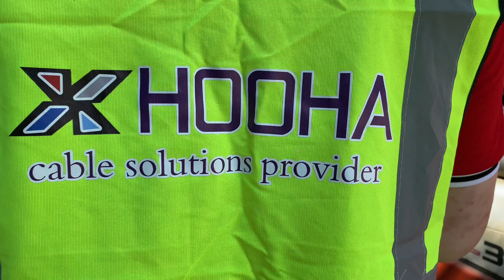Again, We Shipped！！！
Sunny days are always accompanied by good things
The container that was arranged not long ago arrived, and the Hooha after-sales department arranged for the machine to be loaded in an orderly manner. This time the destination is UAE. The country full of production power.